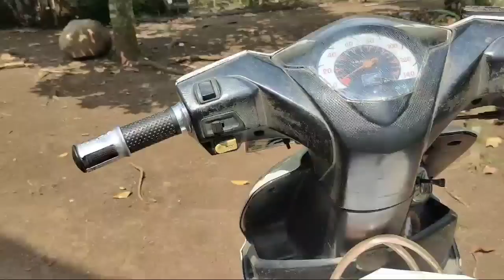Alhamdulillah amanah zakat fitrah sudah kami sampaikan dengan lancar